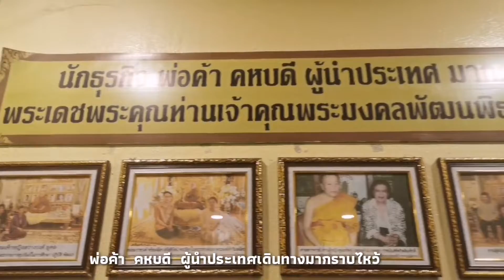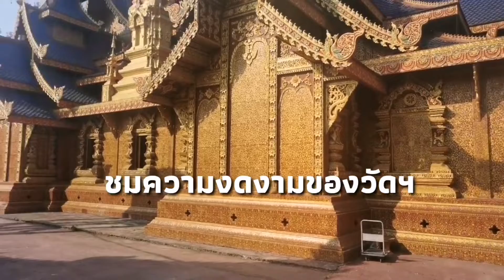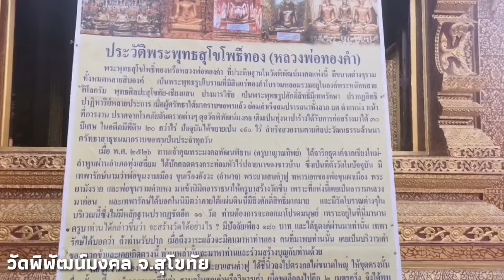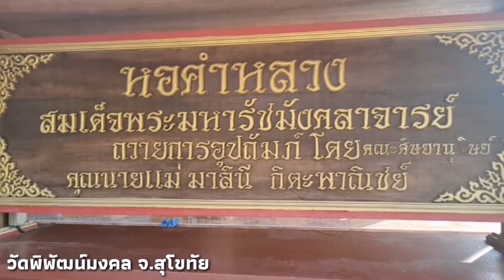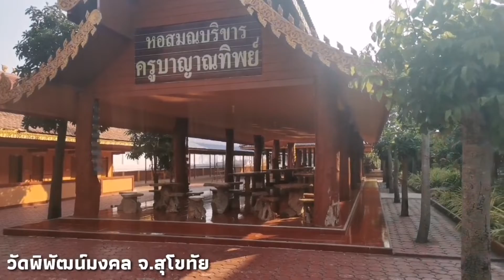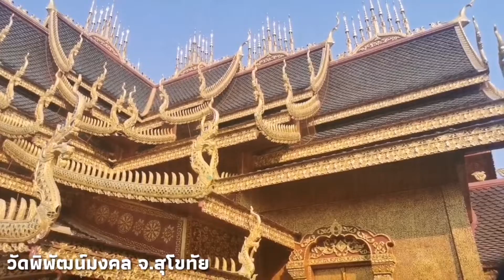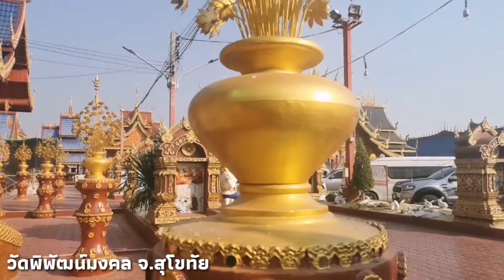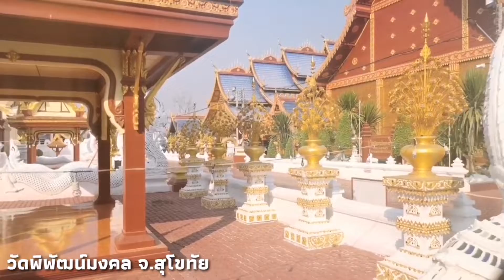ไหว้พระทองคำ วัดพิพัฒน์​มงคล​สุโขทัย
วัดพิพัฒน์มงคล ตั้งอยู่ อำเภอทุ่งเสลี่ยม จังหวัดสุโขทัย สังกัดคณะสงฆ์มหานิกาย ห่างจากที่ว่าการอำเภอทุ่งเสลี่ยม ประมาณ 3 กิโลเมตร เป็นวัดสำคัญวัดหนึ่งของจังหวัด แต่เดิมวัดแห่งนี้เป็นวัดร้างกลางทุ่งนา สันนิษฐานว่าเป็นวัดมาก่อนประมาณ 700 ปี ไม่ปรากฏหลักฐานในทางประวัติศาสตร์ แต่พบเพียงรากฐานอุโบสถ เจดีย์โบราณ ซึ่งจมอยู่ใต้พื้นดินลึกลงไปประมาณ 1.50 เมตร ตรงใจกลางวัดในปัจจุบัน วัดพิพัฒน์มงคล เป็นที่รู้จักกันดีไปทั้งประเทศ จนถึงยังต่างประเทศถือเป็นสถานธรรมซื่อดังอันดับต้น ๆ ของประเทศไทย และยังเป็นแหล่งสถานที่ศึกษาเชิงพุทธศาสนา และสถานที่ท่องเที่ยวเชิงธรรมชาติ โดยมีหลวงพ่อพระครูวรคุณประยุต พระอาจารย์พิพัฒน์มงคล เจ้าอาวาสและเจ้าคณะอำเภอ ทุ่งเสลี่ยม ก่อตั้งสร้างวัดและ ได้พัฒนาถาวรวัตถุต่าง ๆ ที่จัดว่าเป็นเอกลักษณ์ วิจิตรเชิงศิลปะโบราณทรงไทยล้านนาขึ้นเป็นจำนวนมากในวัดแห่งนี้ เช่น โบสถ์เรือนแก้ว วิหารล้านนา ลานศึกษาพระปริยัติธรรม แผนกบาลีนักธรรมการพัฒนาและการปฏิบัติธรรม รวมทั้งพระพุทธรูปทองคำ ศิลปะสมัยกรุงสุโขทัยที่ประดิษฐานและสร้างซื่อเสียง โด่งดังมาควบคู่กับวัดและจังหวัดสุโขทัย รวมระยะเวลา ๒๖ ปี  บนพื้นที่ 119  ไร่